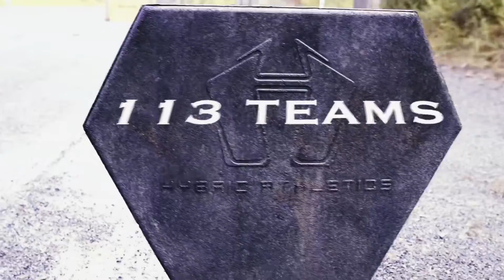The Tactical Games 2021 “Team Event” Recap video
The Tactical Games 2021 “Team Event” video

🎥 by Chad Graham